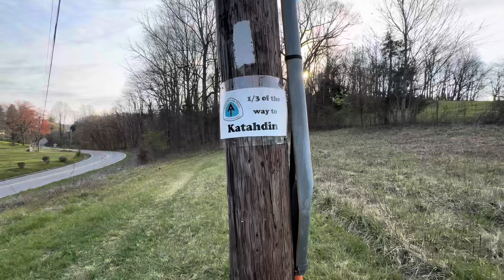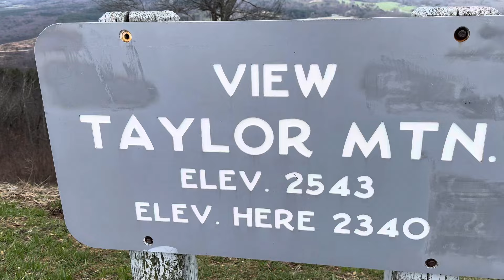Appalachian Trail Thru-Hike 2024 | Day 49 | Blue Ridge Parkway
Leaving Danville and heading through beautiful meadow and farmland with spring obviously trying to shine through. Then through forest and epic views as crossing back and forth on the Blue Ridge Pkwy.

If you would like to help out monetarily which helps resupply, lodging, permit and emergency costs while on the trail...here is the link for that. Thank you for your support. It is extremely appreciated.

For all those who help support with $100 or more I would like to send you a thank you package including an "Is In The Bag"  Beanie, Tshirt, and car sticker.